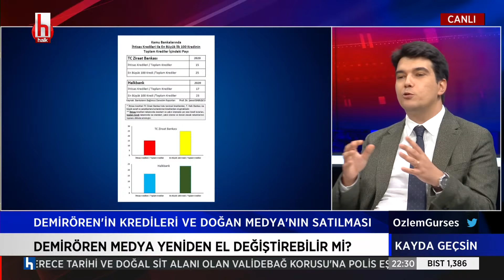Murat Muratoğlu: Halkbank davasında kaçınılmaz olarak ceza gelecek...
Özlem Gürses'in sunumuyla, daimi katkı sunan gazeteciler Murat Ağırel, Timur Soykan ve Ozan Gündoğdu katkılarıyla her salı saat 20.00 ile 01.00 arasında Halk TV ekranlarında.